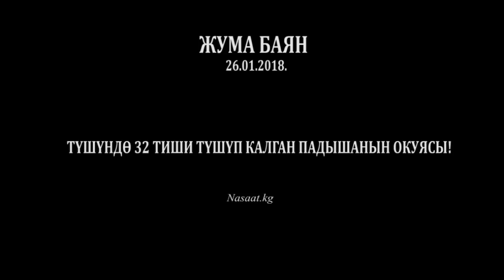ТҮШҮНДӨ 32 ТИШИ ТҮШҮП КАЛГАН ПАДЫШАНЫН ОКУЯСЫ! Устаз Абдишүкүр ажы Нарматов